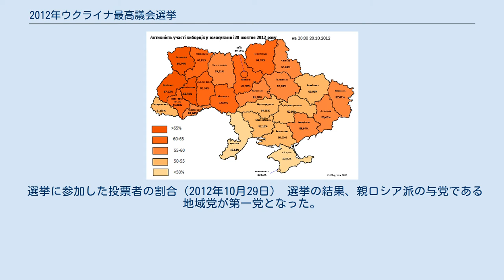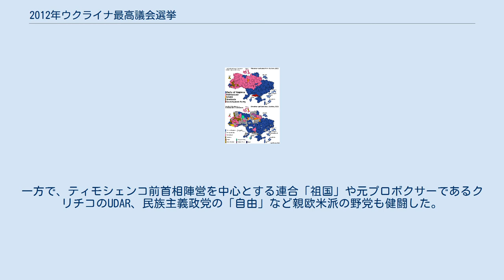2012年ウクライナ最高議会選挙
2012年ウクライナ最高議会選挙は、ウクライナの立法府であるウクライナ最高議会（以下、最高議会）を構成する議員を全面改選するために行われる選挙で、2012年10月28日に投票が行われた。
 親ロシアのヴィクトル・ヤヌコーヴィチ政権下、2004年の所謂「オレンジ革命」の主役で著名な野党政治家であるユーリア・ティモシェンコ元首相が収監されて以降、初となる議会選挙である。
地政学的要衝に位置しているウクライナが欧州連合とロシアのどちらに接近するのか、占う意味合いも強い選挙となった。
 この節では、世論調査（ラズムコフ研究所と民主イニシアチブ基金の共同調査）において5％以上の支持率を得た政党について紹介する。
 選挙に参加した投票者の割合（2012年10月29日） 選挙の結果、親ロシア派の与党である地域党が第一党となった。
一方で、ティモシェンコ前首相陣営を中心とする連合「祖国」や元プロボクサーであるクリチコのUDAR、民族主義政党の「自由」など親欧米派の野党も健闘した。
選挙監視団を派遣した欧州安保協力機構（OSCE）は、与党側による「行政手段」の悪用や偏向報道、不透明な開票作業など、今回の選挙は「後退」した部分があったことを指摘した。